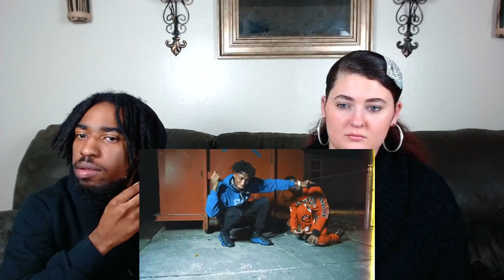NBA Youngboy - Green Dot | REACTION